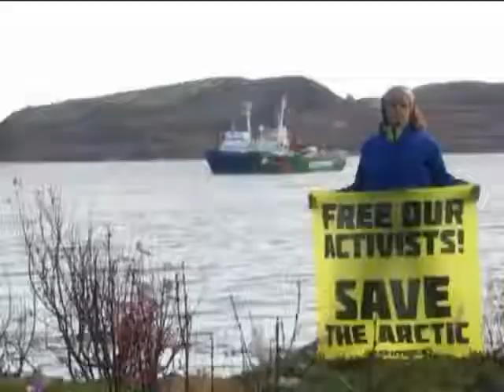В Румынии разрешили убивать бездомных собак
В Румынии разрешили убивать бездомных собак -  - Интер - 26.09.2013

In Romania allowed to kill stray dogs - and inter - 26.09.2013